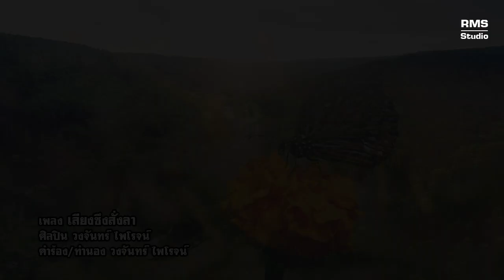เสียงซึงสั่งลา - วงจันทร์ ไพโรจน์ (MV OFFICIAL)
เพลง : เสียงซึงสั่งลา
ศิลปิน : วงจันทร์ ไพโรจน์
คำร้อง/ทำนอง : วงจันทร์ ไพโรจน์